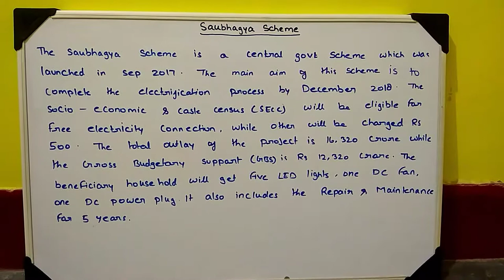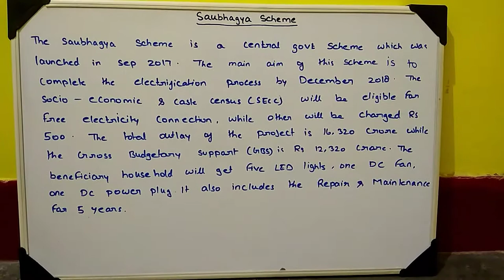Pradhan Mantri Sahaj Bijili Har Ghar Yojana Saubhagya